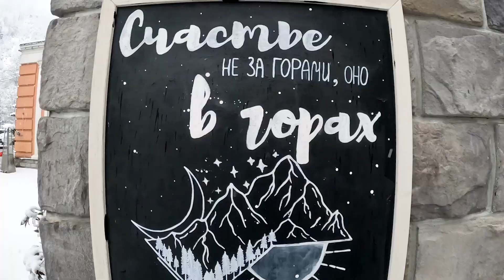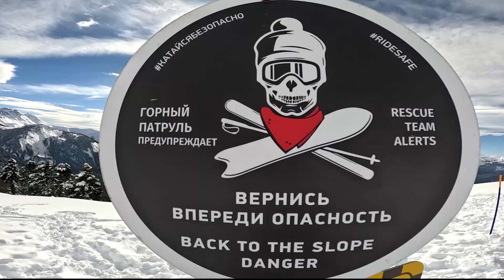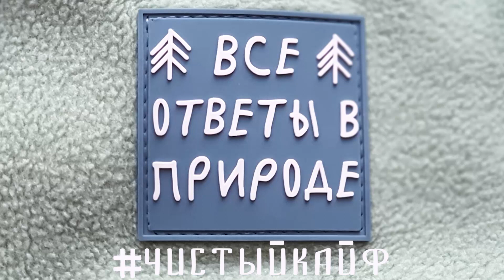Счастье не за горами, оно в горах!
Кайф, Роза Хутор, Горы, Абхазия, Снег. Январь'2024
Happy-happy, Rosa Khutor, Mountains, Abkhazia, Snow. January'2024

Eric B. & Rakim - Don't Sweat The Technique